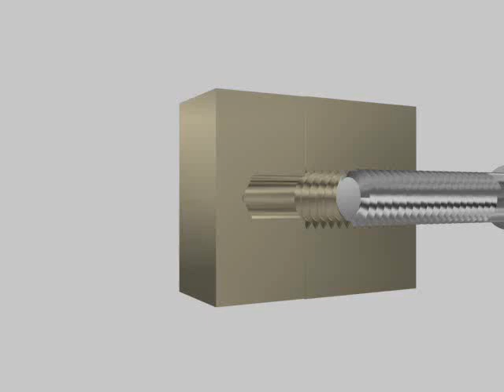Vis sortant du trou taraudé borgne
Solution efficace pour les écrous rouillés